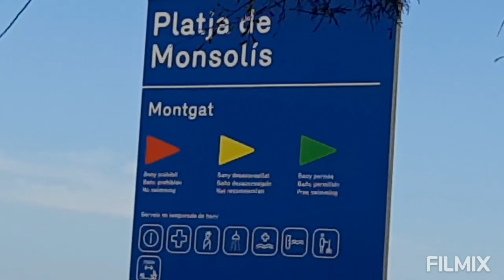Amazing beachside Barcelona Spain🏝💺/Seaside views/ A day on Beach/سپین کا ساحل سمندر /DeliciousLand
Beautiful seaside of Barcelona spain .
Today  we show with you very beautiful beachside of Barcelona .

Asalam o alikum my lovely viewers welcome back in my channel and thanks for watching my vidios Today I shair with you a beautiful vlog this is seaside visit hope you enjoining with us thanks for coming۔
Shir with your friends and family members۔